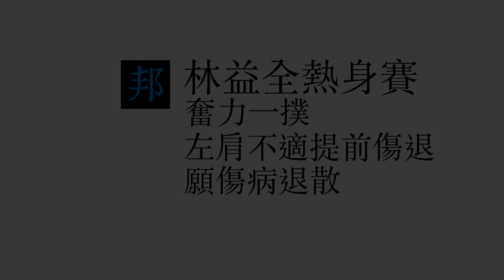【原音】神全奮力一撲撞地...左肩不適提前退場